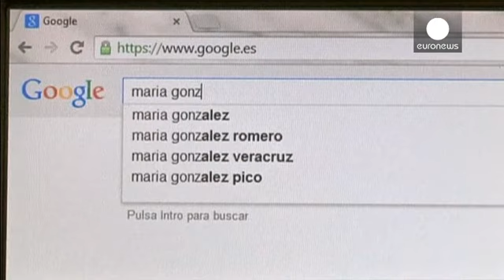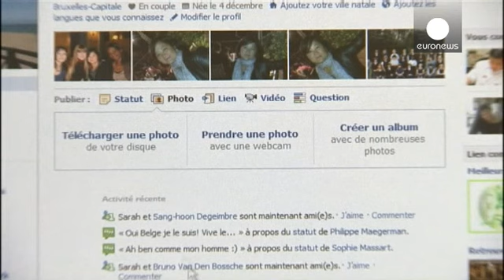Internet: europeus com "direito a ser esquecidos"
Os "sites" e os motores de busca devem remover informações ou ligações que violem os direitos de privacidade dos cidadãos sempre que solicitado.

Na origem da posição assumida, esta terça-feira, pelo Tribunal de Justiça da União Europeia está um processo aberto há 16 anos contra a Google por um cidadão espanhol.

Na altura, o gigante norte-americano recusou apagar informação sobre uma dívida, entretanto, saldada que o requerente considerou ser prejudicial e o caso seguiu para a Audiência Nacio...